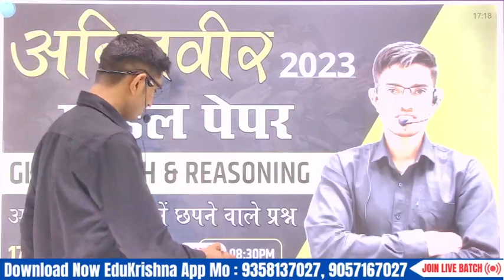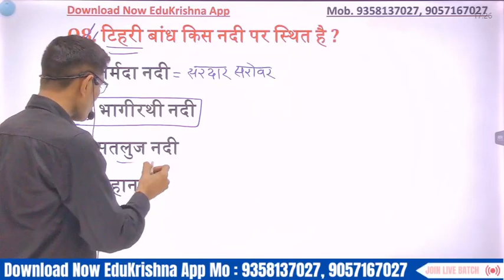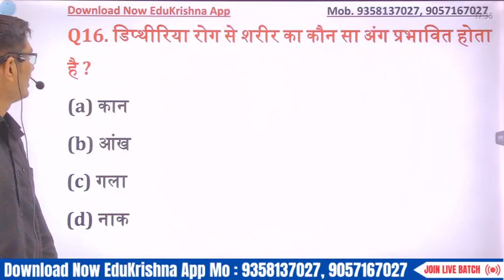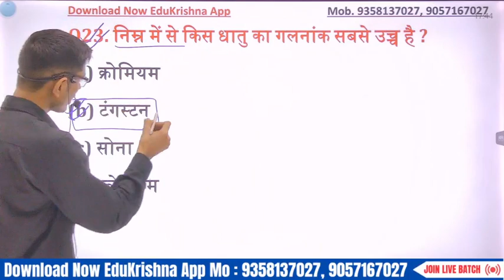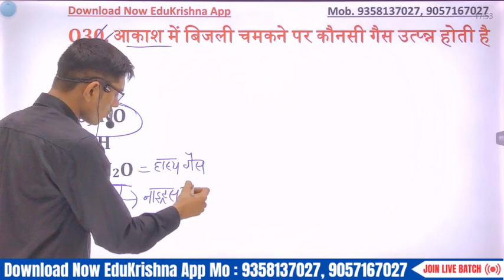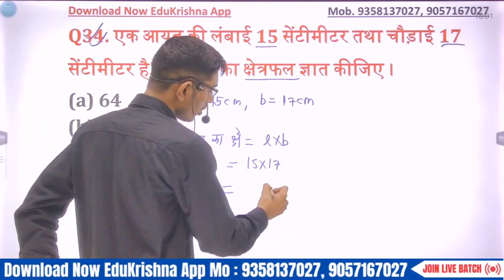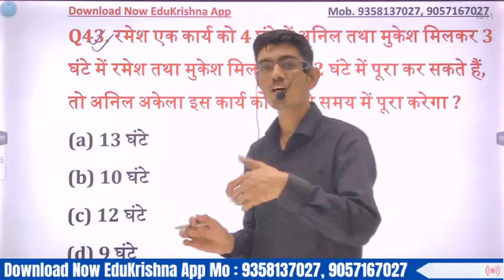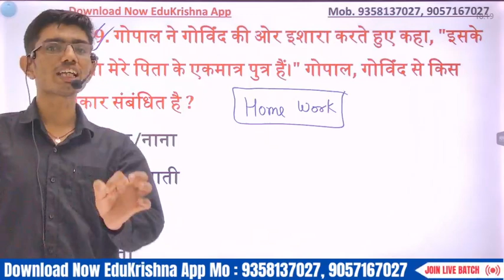Agniveer Army Practice Paper 2023 | Army GD Model Paper | Army Live Class ऐसा ही पेपर आएगा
Youtube :  @RJ Kishan Education

Army GD previous year questions paper,
Army GD Original Questions Paper, Army Online Live Class, Army GD Science questions in Hindi, Army GD live Classes, Army Most important questions in Hindi, army GD Maths class in Hindi